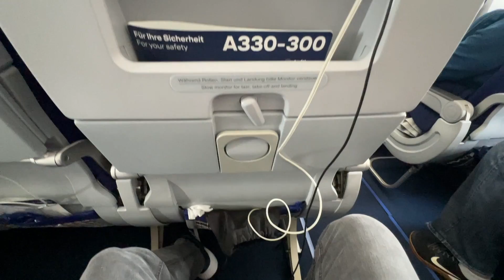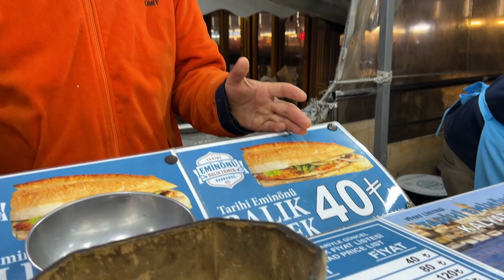Day 1: The Next New Country - Türkiye 🇹🇷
A Mon's Life traveled to his 27th new country. Will be on a journey around the western part of Turkey.

This episode is all about the travel via Frankfurt, Germany to Istanbul, Turkey and the food we ate.

0:09 SEA - Seatac Airport
0:56 FRA - Frankfurt Airport
1:58 IST - Istanbul
2:47 Downtown Istanbul - Looking for dinner on Day 1
3:32 Ekmek at Galata Bridge
4:33 Turkish Coffee
4:49 Hafiz Mustafa 1864 for dessert and tea

We traveled for a total of 17 day throughout Turkey.